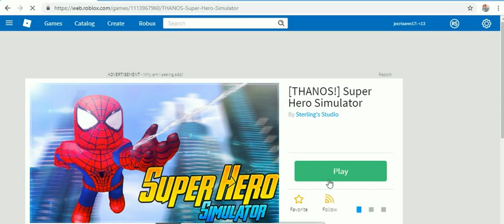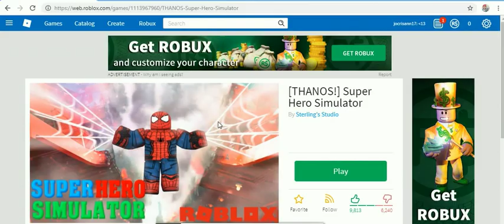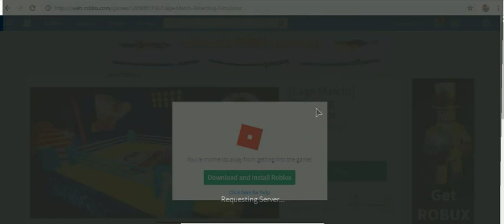ROBLOX GAME UNIVERSITY 2 -31